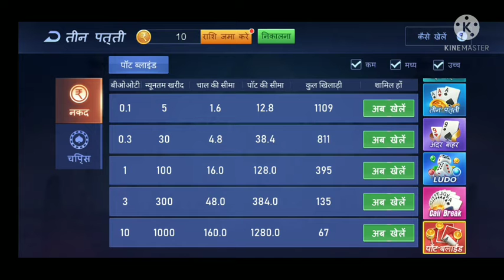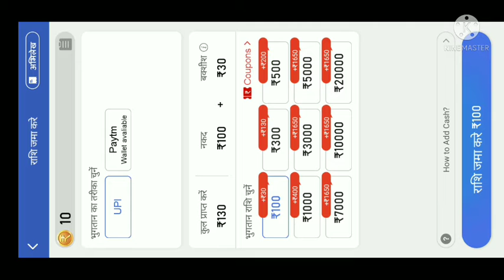Teen Patti Gogo gameplay, Teen Patti Gogo game, Teen Patti Gogo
@Total Gaming